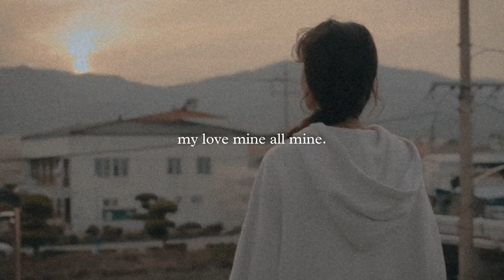Mitski - My Love Mine All Mine (slowed)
• Video is Purely Fan Made.